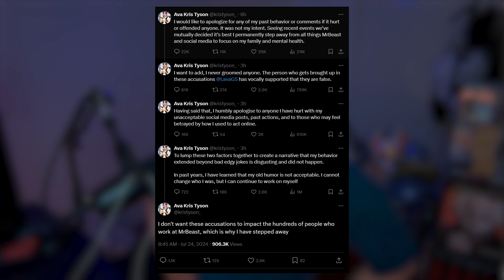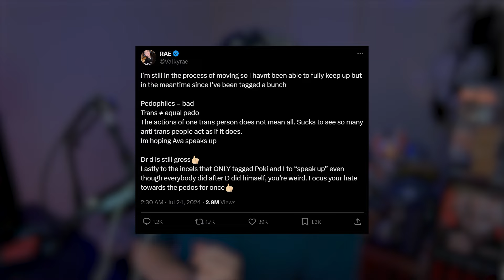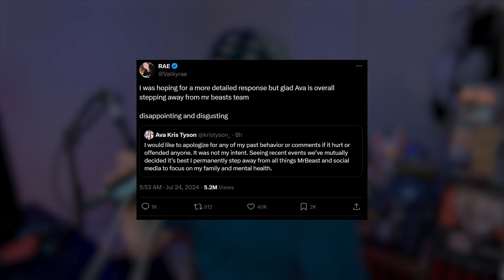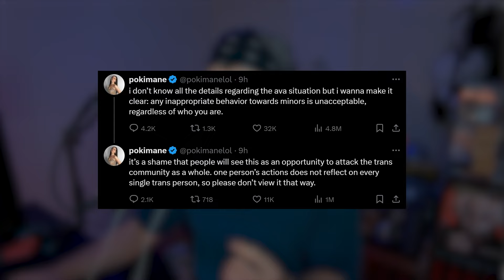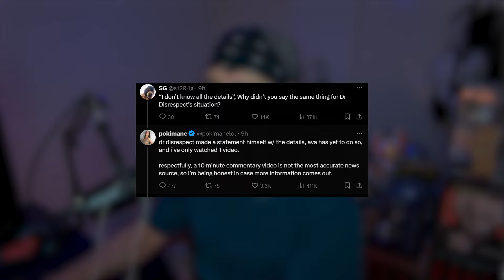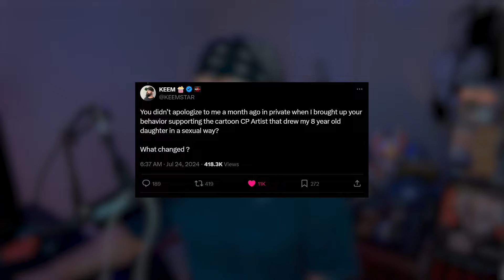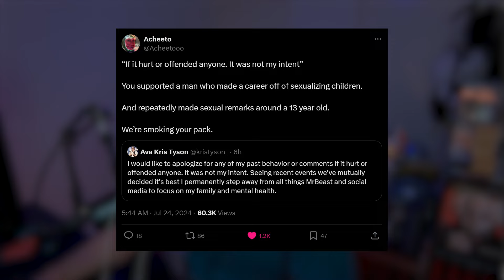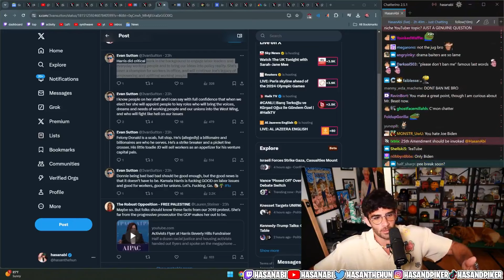Kris Tyson & Other Creators Respond